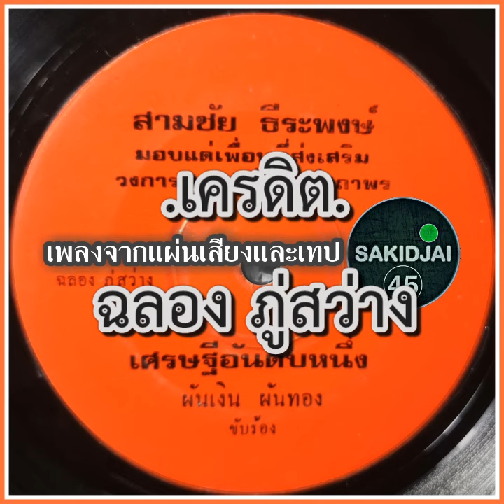ผันเงิน ผันทอง - เศรษฐีอันดับหนึ่ง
เครดิต : ฉลอง ภู่สว่าง